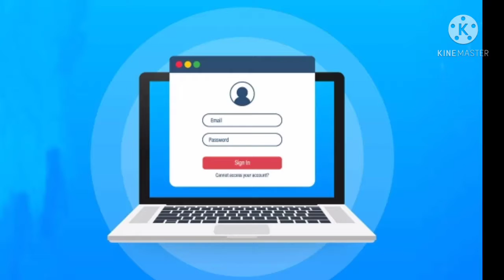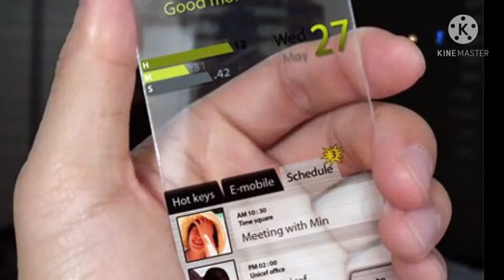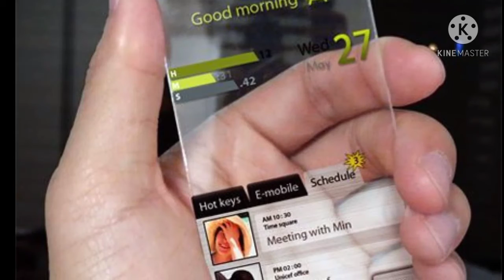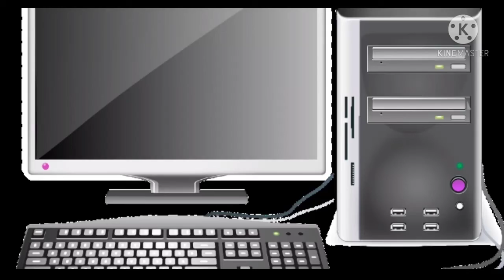log in मोबाइल लैपटॉप कंप्यूटर लॉग इन कैसे करें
Arun Dev